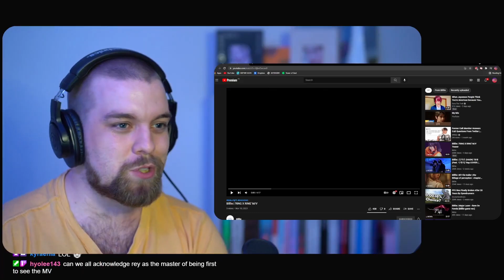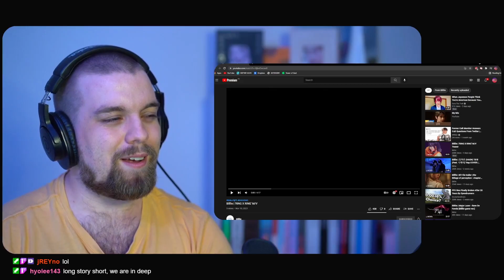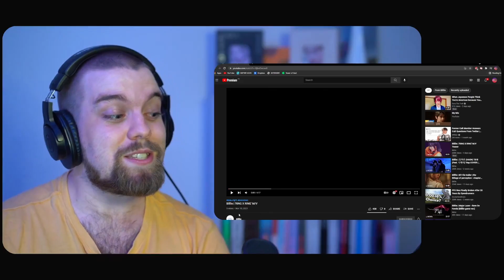BILLLIE (빌리) - 'RING X RING' MV | REACTION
i- what?